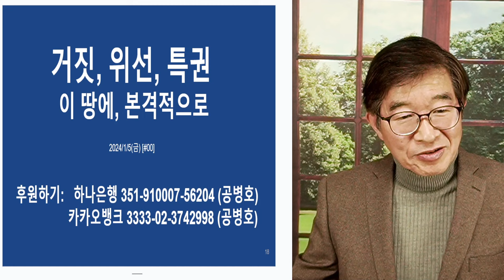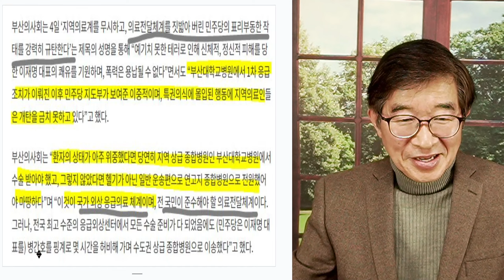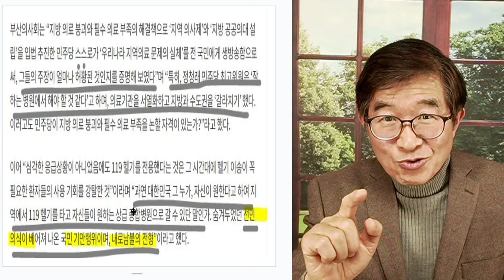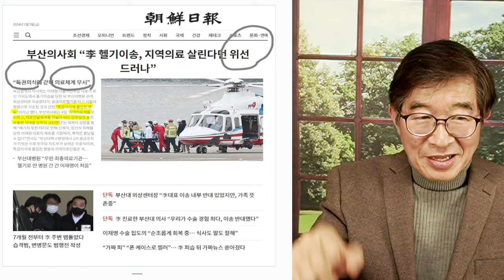거짓, 위선, 특권 / 이 땅에 본격적으로 [공병호TV]